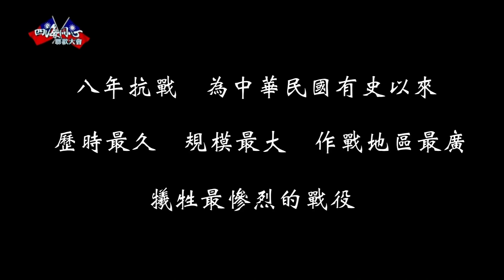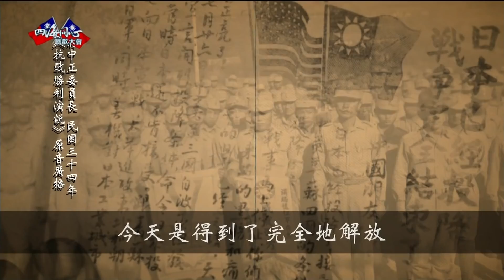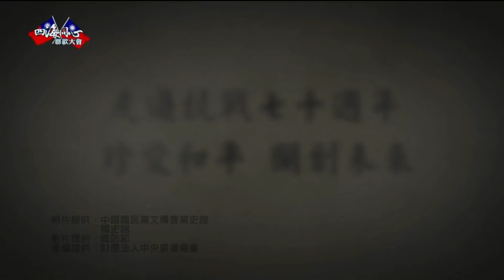中華民國104年國慶四海同心聯歡大會